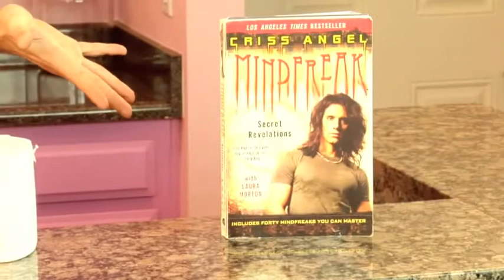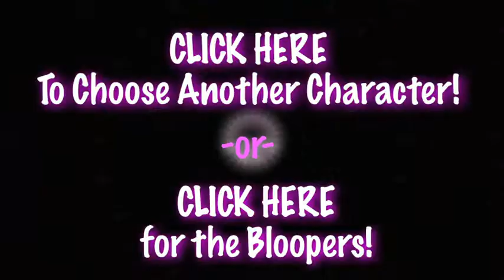DRUNK on 2012!!! (Aunt Hilda's Home and Garden Show) - Shane Dawson